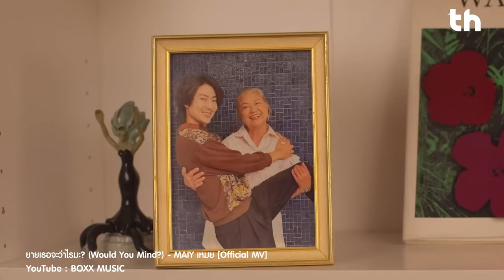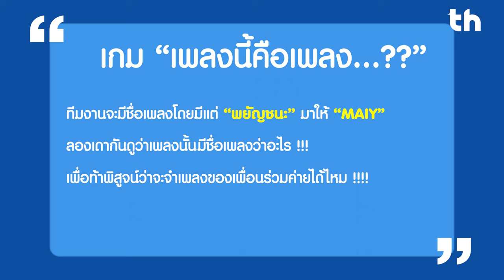มาฝากของ 53 | ถ้าอยากจีบเรา ก็ลองถามยายเราดู !!! “MAIY”